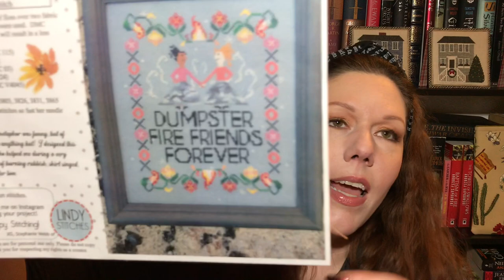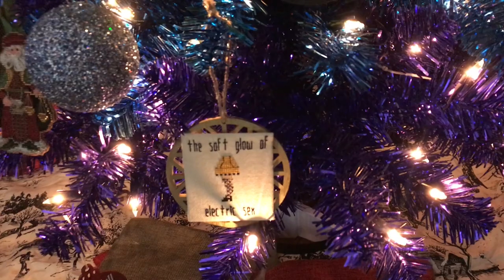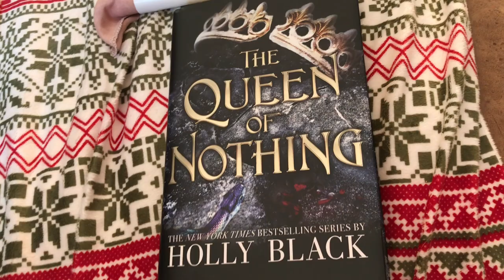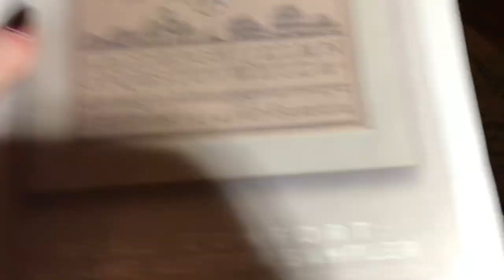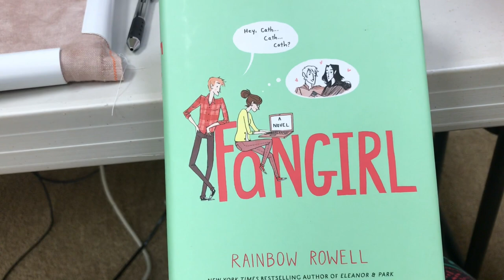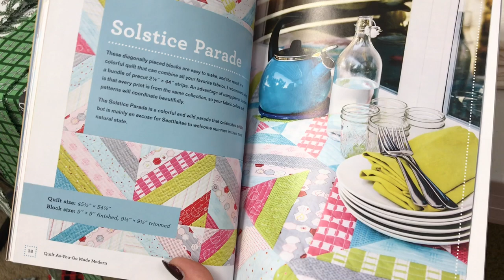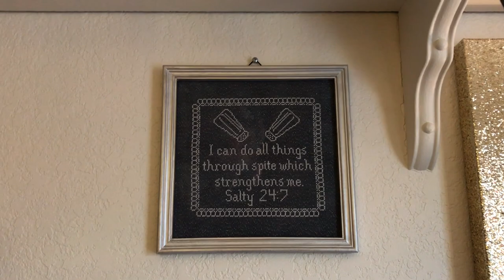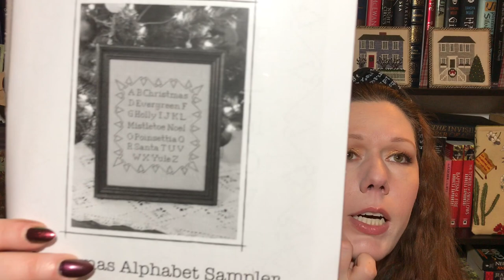Flosstube #70 - Thanksgiving weekend vlog and fabric dyeing experiments!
Save 15% at Top Knot Stitcher from December 1 - December 24 and be entered into a $50 gift card drawing!!!

Code: KCGIRL15